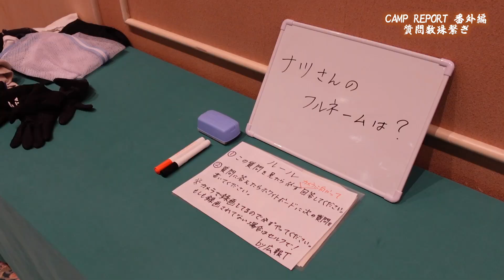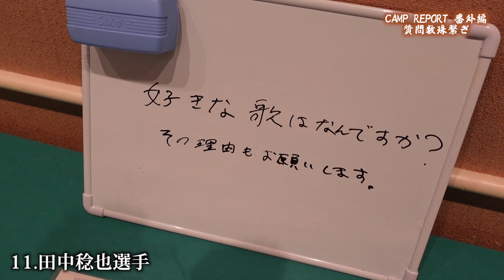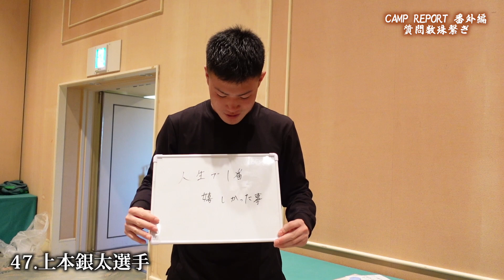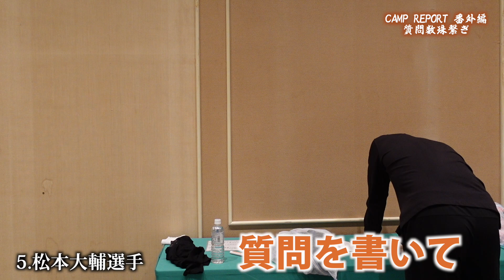【CAMP REPORT.8】選手が選手に質問数珠つなぎ！